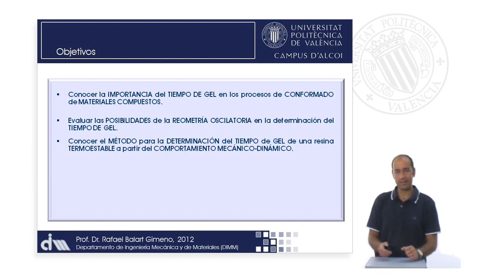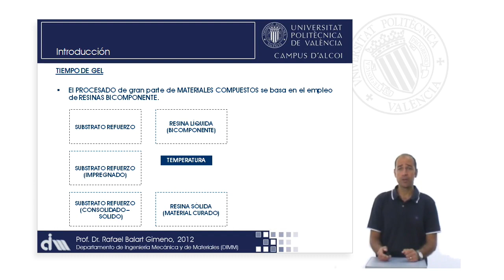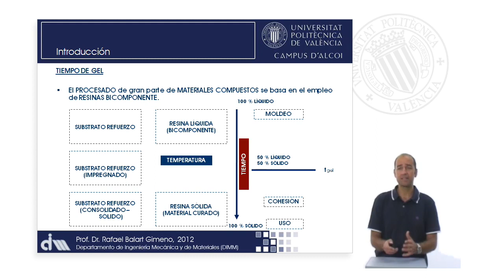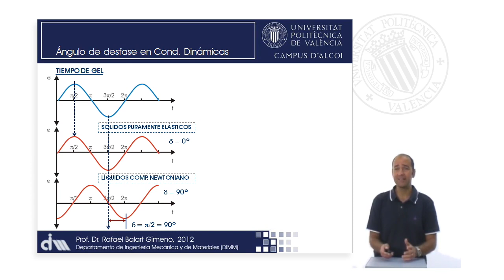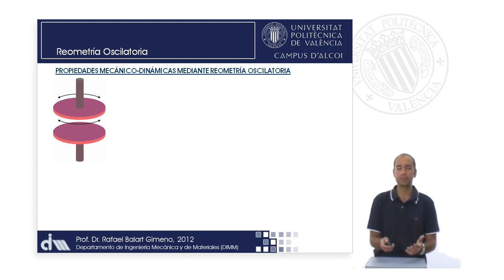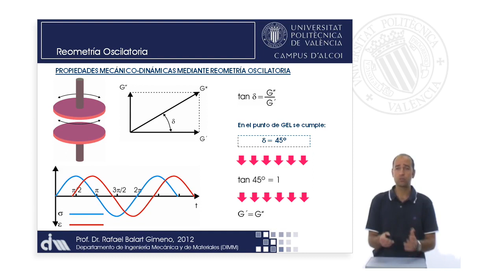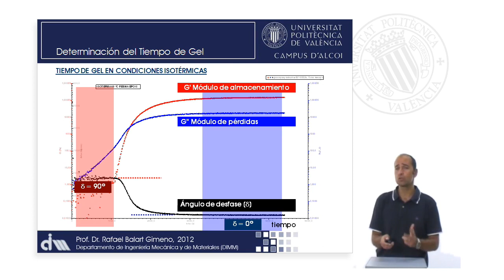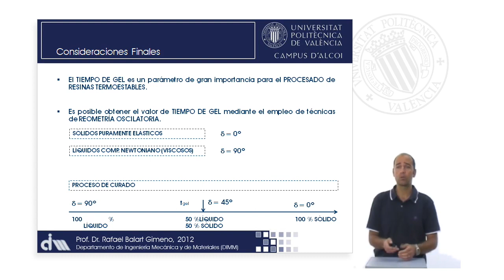Comportamiento mecánico-dinámico de materiales poliméricos. Determinación del tiempo d | 50/93 | UPV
Título: Comportamiento mecánico-dinámico de materiales poliméricos. Determinación del tiempo de gel

Descripción: Este objeto de aprendizaje se centra en la definición de las condiciones en las que se produce la gelificación de una resina de tipo termoestable y aporta las bases para su cuantificación a través de la determinación del tiempo de gel. El objeto plantea la utilidad de las técnicas de reometría oscilatoria plato-plato para la estimación del tiempo de gel en procesos isotérmicos. Balart Gimeno, RA. (2012). Comportamiento mecánico-dinámico de materiales poliméricos. Determinación del tiempo de gel.

Curso: Este vídeo es el 50/93 del curso Curso Ingeniería de materiales | Universitat Politècnica de València (UPV).